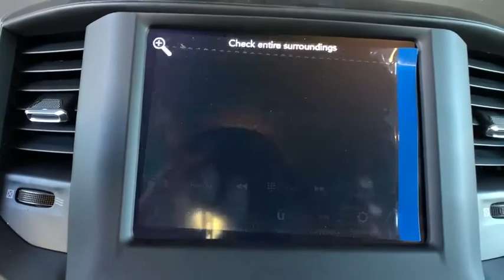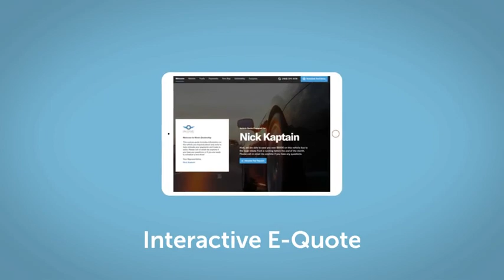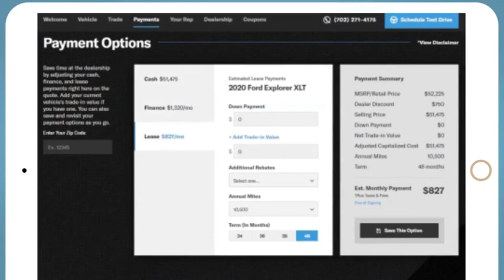2020 Ram 2500 Fort Collins, Greeley, CO, Laramie, Casper, WY R644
Diamond Black Crystal Pearlcoat New 2020 Ram 2500 available in Cheyenne, Wyoming at Cowboy Chrysler Dodge Jeep Ram, Servicing the Fort Collins, Greeley, CO, Laramie, Casper, WY area.

New Inventory* Drive this vigorous 2500 home today! 4 Wheel Drive!!!4X4!!!4WD.. Ready for anything!! Optional equipment includes: Engine: 6.7L I6 Cummins Turbo Diesel, Night Edition, Level 1 Equipment Group, Radio: Uconnect 4 w/8.4' Display, 9 Alpine Speakers w/Subwoofer, Spray In Bedliner, 5th Wheel/Gooseneck Towing Prep Group, Off Road Package, Heated Seats & Wheel Group, Anti-Spin Differential Rear Axle...
9 ALPINE SPEAKERS W/SUBWOOFER,DIAMOND BLACK CRYSTAL PEARLCOAT,HEATED SEATS & WHEEL GROUP -inc: Heated Steering Wheel Steering Wheel Mounted Audio Controls Heated Front Seats Leather Wrapped Steering Wheel,RADIO: UCONNECT 4 W/8.4 DISPLAY -inc: Google Android Auto SiriusXM Radio Service SiriusXM Satellite Radio Integrated Center Stack Radio For More Info Call 8.4 Touchscreen Display Apple CarPlay,TRANSMISSION: 6-SPEED AUTOMATIC (68RFE) -inc: Chrome Accent Shift Control,FRONT FOG LAMPS,SPRAY IN BEDLINER,LED BED LIGHTING,3.73 AXLE RATIO (STD),MANUFACTURER'S STATEMENT OF ORIGIN,PARKSENSE FRONT/REAR PARK ASSIST SYSTEM,FRONT & REAR RUBBER FLOOR MATS,REAR WINDOW DEFROSTER,REMOTE START SYSTEM,115V AUXILIARY FRONT POWER OUTLET -inc: 400W Inverter,5TH WHEEL/GOOSENECK TOWING PREP GROUP,WHEELS: 20 X 8.0 BLACK PAINTED ALUMINUM -inc: Black Wheel Center Hub,OFF ROAD PACKAGE -inc: Front Performance Tuned Shock Absorbers Tow Hooks Off Road Decal Transfer Case Skid Plate Shield Hill Descent Control Rear Performance Tuned Shock Absorbers,220 AMP ALTERNATOR,HEAVY DUTY SNOW PLOW PREP GROUP -inc: Transfer Case Skid Plate Shield 220 Amp Alternator,TIRES: LT285/60R20E OWL ON/OFF ROAD,BLACK PREMIUM CLOTH 40/20/40 BENCH SEAT -inc: Rear 60/40 Folding Seat Front Armrest w/Cupholders Front Center Seat Cushion Storage Manual Adjust 4-Way Front Passenger Seat Power Adjust 8-Way Driver Seat Folding Flat Load Floor Storage Front Seat Back Map Pockets Power 2-Way Driver Lumbar Adjust,PROTECTION GROUP -inc: Transfer Case Skid Plate Shield Tow Hooks,LEVEL 1 EQUIPMENT GROUP -inc: Radio: Uconnect 4 w/8.4 Display Google Android Auto SiriusXM Radio Service SiriusXM Satellite Radio Integrated Center Stack Radio For More Info Call 8.4 Touchscreen Display Apple CarPlay Locking Lower Glove Box Rear View Auto Dim Mirror Power Adjustable Pedals Leather Wrapped Steering Wheel Rear Dome w/On/Off Switch Lamp Front Fog Lamps Power Adjust/Fold & Heated Black Tow Mirrors Steering Wheel Mounted Audio Controls Dual Glove Boxes Glove Box Lamp Footwell Courtesy Lamp Universal Garage Door Opener Cluster 3.5 TFT Color Display Power Folding Mirrors Foam Bottle Insert (Door Trim Panel) Wheels: 18 x 8.0 Polished Aluminum 2nd Row In Floor Storage Bins Sun Visors w/Illuminated Vanity Mirrors,NIGHT EDITION -inc: Black Ram Head Tailgate Badge Wheels: 20 x 8.0 Black Painted Aluminum Black Wheel Center Hub Black Headlamp Bezels Body Color Door Handles Painted Front Bumper Painted Rear Bumper Tires: LT285/60R20E OWL On/Off Road Black Exterior Truck Badging Gloss Black Grille Billets/Accents Body Color Grille Surround Black Interior Accents Black Tail Lamp Bezels ParkSense Front/Rear Park Assist System,QUICK ORDER PACKAGE 2HZ BIG HORN -inc: Engine: 6.7L I6 Cummins Turbo Diesel Transmission: 6-Speed Automatic (68RFE),ENGINE: 6.7L I6 CUMMINS TURBO DIESEL -inc: Selective Catalytic Reduction (Urea) Dual 730 Amp Maintenance Free Batteries Cummins Turbo Diesel Badge Heavy Duty Engine Cooling Tow Hooks Diesel Exhaust Brake Supplemental Heater Front Bumper Sight Shields Capless Fuel Fill w/o Discriminator,ENGINE BLOCK HEATER,ANTI-SPIN DIFFERENTIAL REAR AXLE,COLD WEATHER GROUP -inc: Engine Block Heater Winter Front Grille Cover,Four Wheel Drive,Tow Hitch,Power Steering,ABS,4-Wheel Disc Brakes,Brake Assist,Tires - Front All-Season,Tires - Rear All-Season,Conventional Spare Tire,Heated Mirrors,Power Mirror(s),Integrated Turn Signal Mirrors,Intermittent Wipers,Variable Speed Intermittent Wipers,Privacy Glass,Power Door Locks,Daytime Running Lights,Automatic Headlights,AM/FM Stereo,Bluetooth Connection,MP3 Player,Auxiliary Audio Input,Adjustable Steering Wheel,Trip Computer,Power Windows,Rear Bench Seat,Keyless Start,Keyless Entry,Power Door Locks,Cruise Control,A/C,Cloth Seats,Split Bench Seat,Passenger Vanity Mirror,Passenger Illuminated Visor Mirror,Floor Mats,Bluetooth Connection,Power Door Locks,Powe